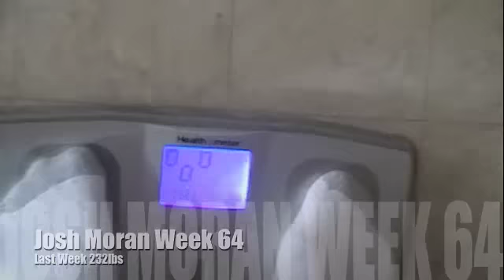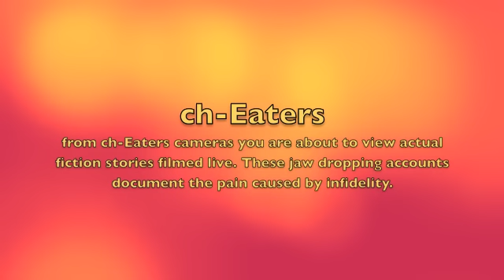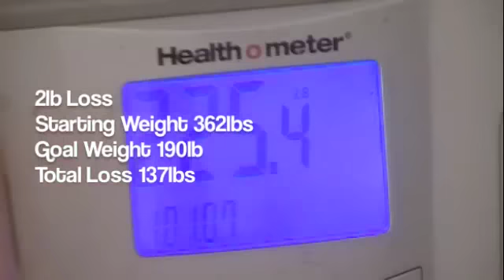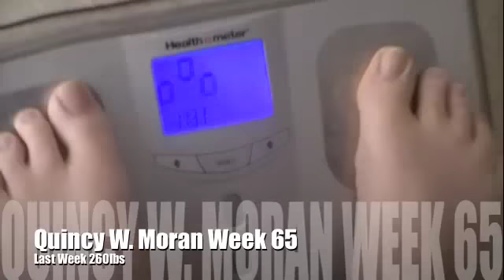BLR Week 65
Join your favorite brothers this week for another episode of the BLR. Tune in this week for an exciting view ! your support is motivation!!